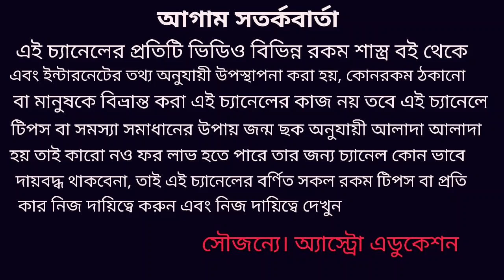কাক কে খাওয়ান এই জিনিস প্রচুর ধন সম্পত্তির মালিক হন!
প্রতিদিন কাক কে খেতে দিন এই জিনিস জীবনে ধন সম্পত্তির অভাব হবে না যারা ধনী ব্যক্তি তারাও প্রতিদিন সকালবেলা এই খাবারটি কাকে খেতে দেয়!